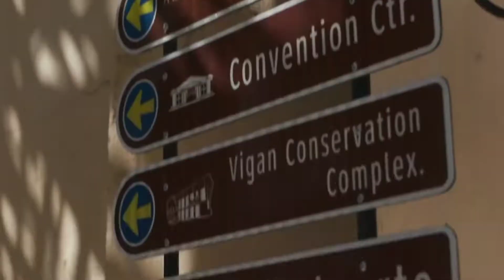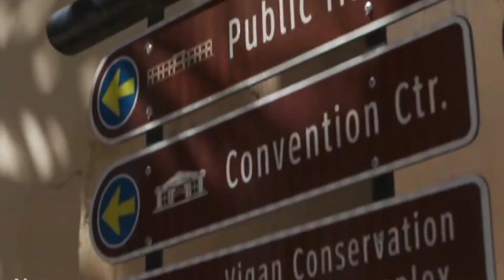Channel Intro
Intro to my Youtube Channel